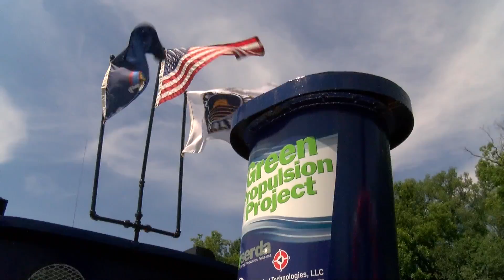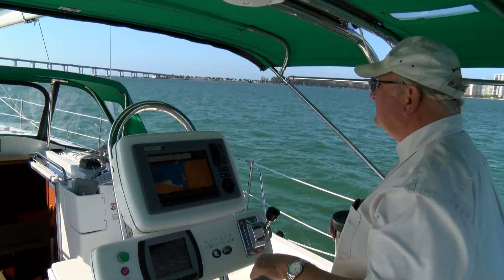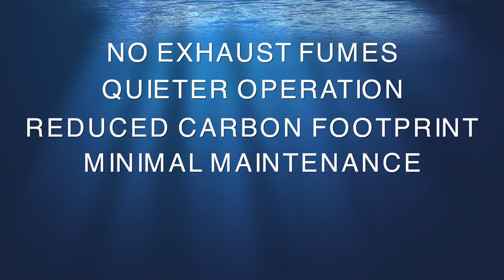Who we are | Elco Electric Inboard & Outboard Motors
Take a look at the new Elco Electric Inboard and Outboard motors.
Power your boat with full-electric power - or go Hybrid with our inboard systems.
we are proud to be the leading company helping boat owners go green. Elco offers a full line of outboard electric motors as well as electric inboard and hybrid systems.
Our MADE IN THE USA products go through an intense testing process, resulting in the highest quality electric propulsion systems when combined with superior value provide efficiency, power, and durability.
By combining traditional and proven designs with leading-edge motor and control technology, Elco leads the industry in electric propulsion. Boating enthusiasts trust Elco for its durable, powerful, safe, and efficient motors that are built to the level of excellence that has guided the company for more than 125 years.